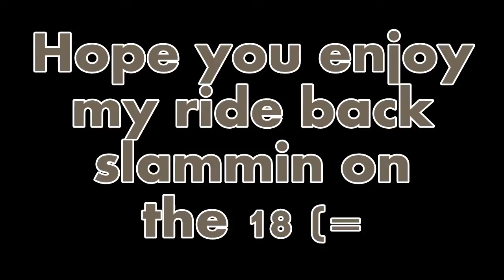Wal-Mart Bass!!! 1 18 DC XL M2 Grocery Day Fun (=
Bumpin the 18 on my way home from Wal-Mart. Gotta love it(=
Please comment and let me know of any video requests of anything you want me to do=D